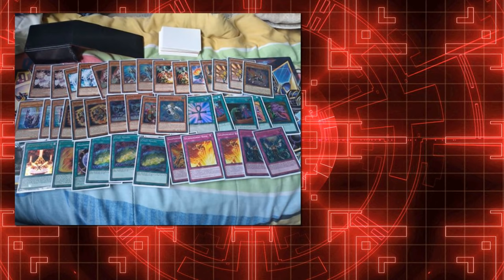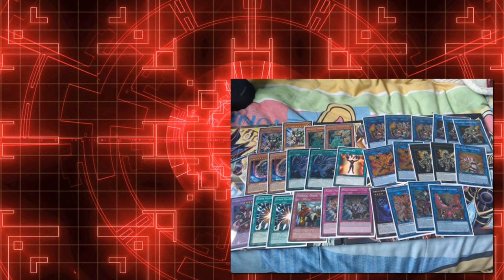Nibiru DROPS! The format changes... New TECHS! | TCG Metagame Breakdown [SEPT 2019]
TIN PROMO'S enter the format! Kozmo, Subterror, ABC and more! NEW TCG september 2019 format!

Dueling Network: Lithium/Lithium2300
Devpro/YgoPro: Lithium